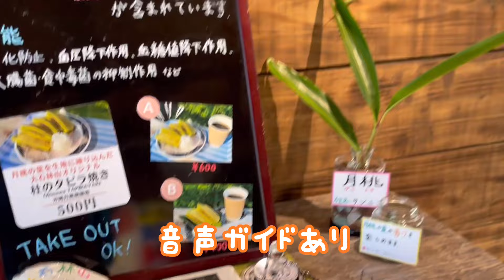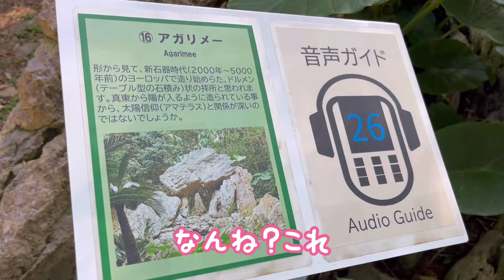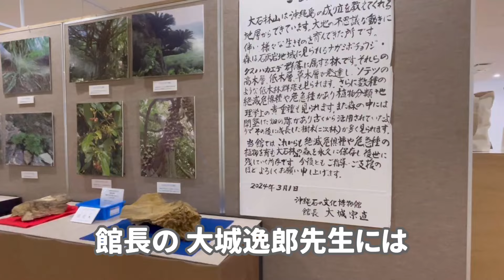【大石林山】沖縄🌴職員旅行で楽しむ(2日目前編）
職員旅行2日目(前半)

パワースポットの『大石林山』へ
今回 私たちメンバーは、4つのコースから
ガジュマル・森林コースを選びました。
巨大なガジュマルや6万本のソテツ群落など、見応えあり！幻の花イルガンダも開花シーズンだったので見れました🤗